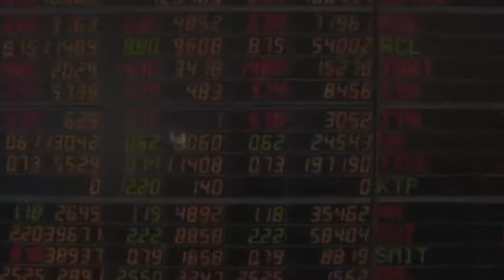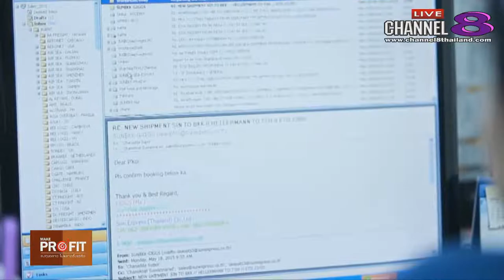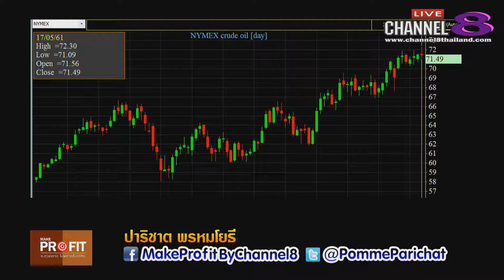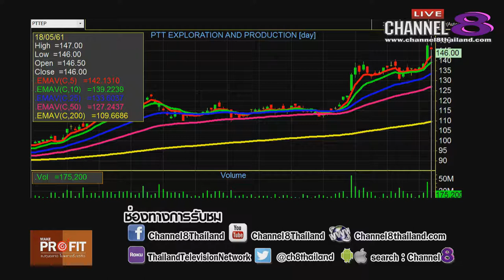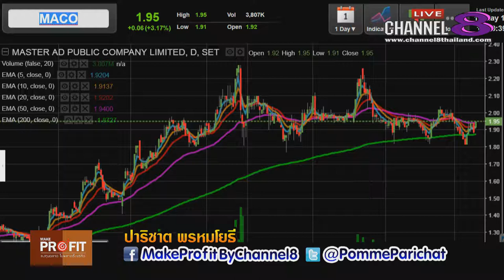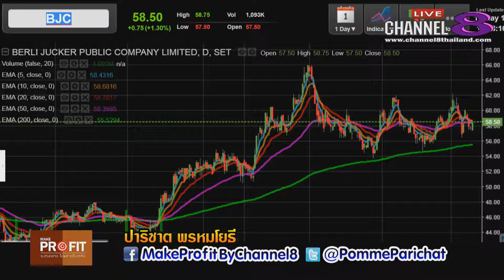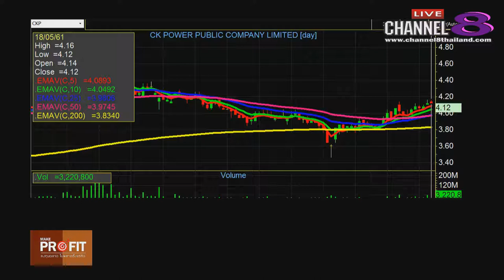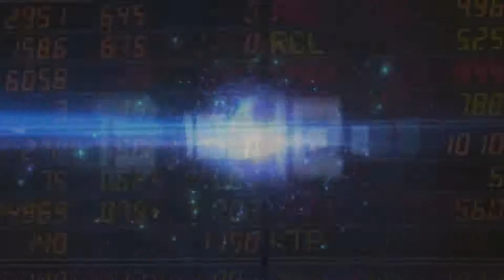Channel8Thailand : MakeProfit ลงทุนฉลาดไม่พลาดตั้งแต่คิด 18-05-61